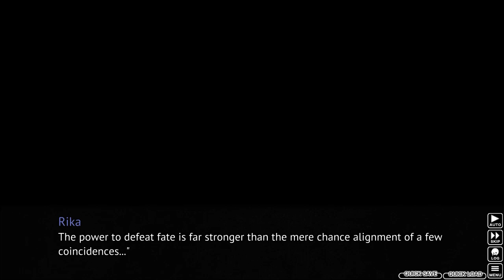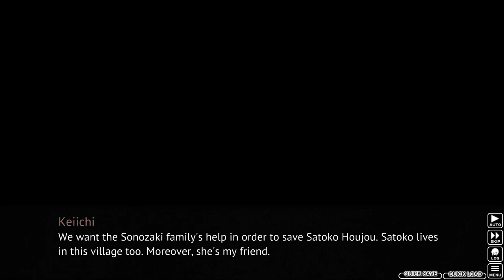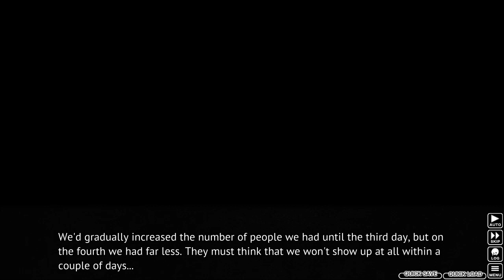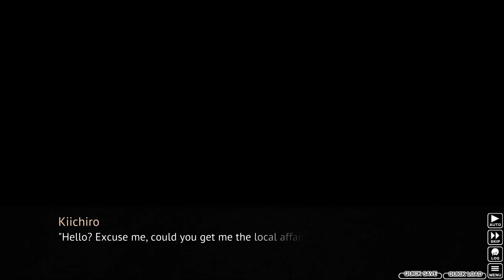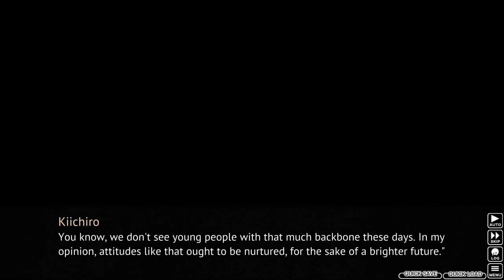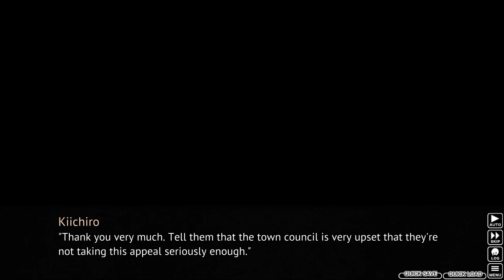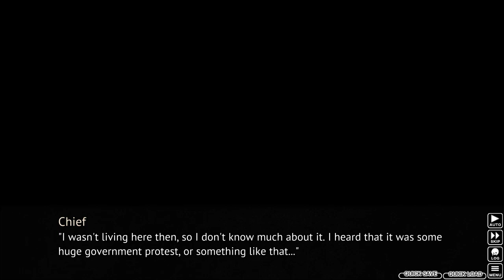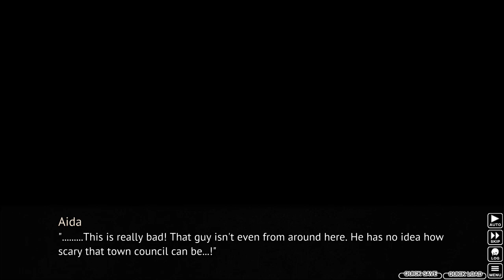Higurashi When They Cry Ch. 7 Minagoroshi PART 9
Higurashi When They Cry Ch. 7 Minagoroshi
ひぐらしのなく頃に
皆殺し編
+ 07th Mod